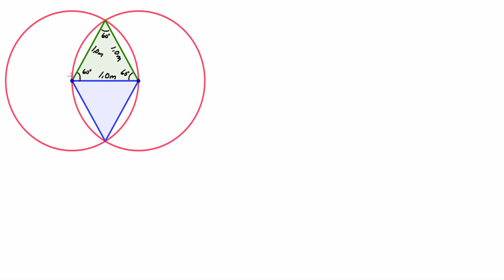Matematik 5000 4 kap 2 uppgift 2233